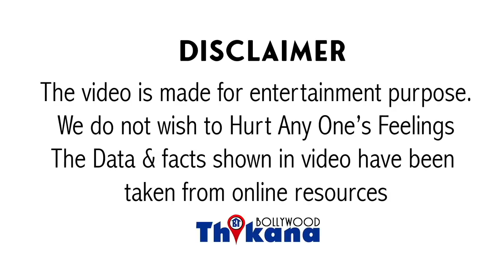Big Breaking | Kareena Kapoor का बड़ा खुलासा जो शायद ही कोई और Actress करती वो बताया